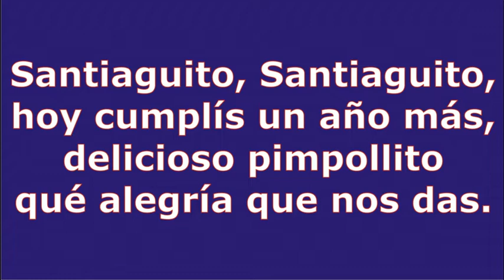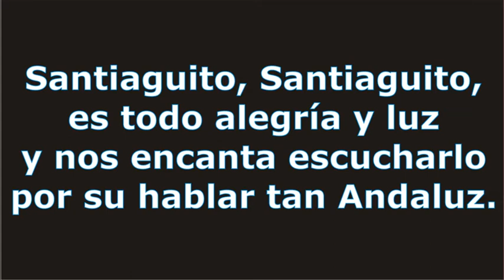FELIZ CUMPLE - SANTI - LES PRESENTO EL VIDEO QUE DIO ORIGEN A NUESTRO CANAL "FELIZ CUMPLE DEDICADO"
↓↓↓ LETRA ↓↓↓

FELIZ CUMPLE SANTI

Santiaguito cumple años
y queremos festejar
los abuelos de Argentina
así le van a cantar.

Santiaguito, Santiaguito
hoy cumplís un año más
delicioso pimpollito
qué alegría que nos das.

Santiaguito, Santiaguito
es todo alegría y luz
y nos encanta escucharlo
por su hablar tan Andaluz.

JORGE MUSIKMAN